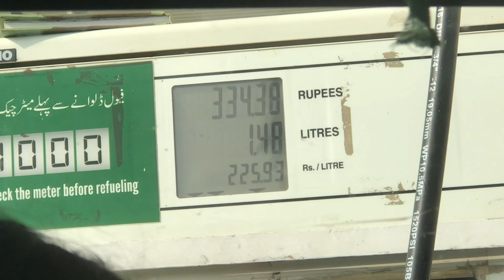Jutt Phiray Khettan Wich Ne 🔥